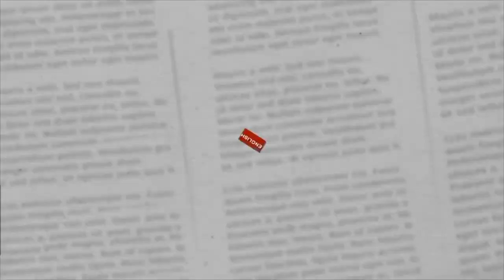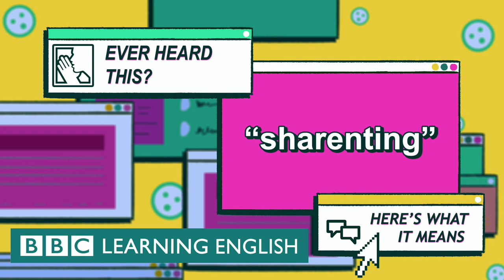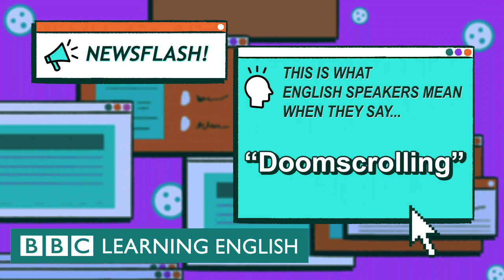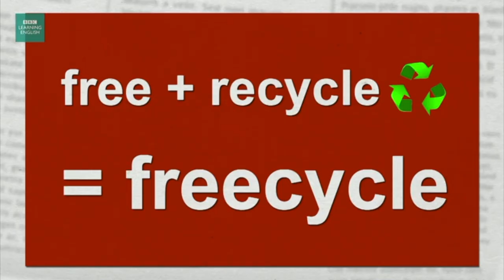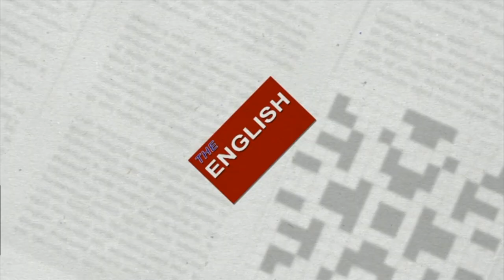BOX SET: English vocabulary mega-class! 🤩 Learn 8 English 'portmanteau words' in 21 minutes!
Improve your English vocabulary and speaking with this 'portmanteau words' compilation box set from our series 'The English We Speak'! Do lots of listening practice and learn LOTS of new English words!

There are 8 programmes in this collection from BBC Learning English and each one explains the meaning and use of a real everyday British English expression with plenty of examples of how to use the words in real-life contexts!

✔️ 00:00 - Intro
✔️ 00:06 - Sharenting
✔️ 02:56 - Doomscrolling
✔️ 05:29 - Nomophobia
✔️ 08:02 - Freecycle
✔️ 10:37 - Dumbphone
✔️ 12:54 - Smombie
✔️ 14:54 - Workation
✔️ 17:53 - Humblebrag